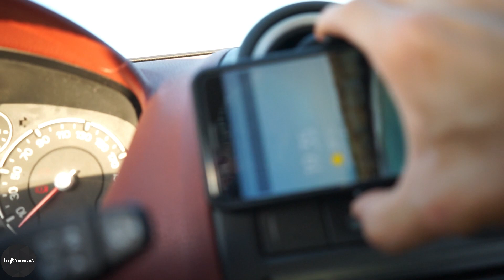S'ANEA SCOADA | PUTZU IDU | CAPO MANNU (ecc) - SEAS OF SARDINIA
Basta dire:
S'Anea Scoada, Putzu Idu, Mandriola, Capo Mannu, Sa Mesa Longa, Su Pallosu, Sa Rocca Tunda, Isbenas, le varie torri della costa ovest, non c'è altro da aggiungere!

Se vuoi aiutarmi a realizzare video sempre più belli e ti fa piacere aiutarmi, fai una donazione al link:

Le mie fotocamere:
Sony A7

Il mio drone:
Mavic Pro